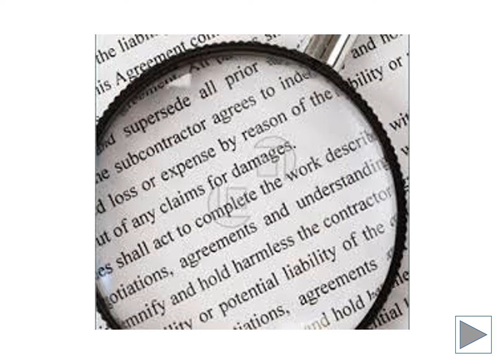BITS de palabras que contienen la X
BITS de palabras que contienen X